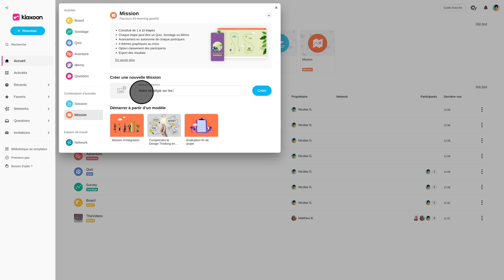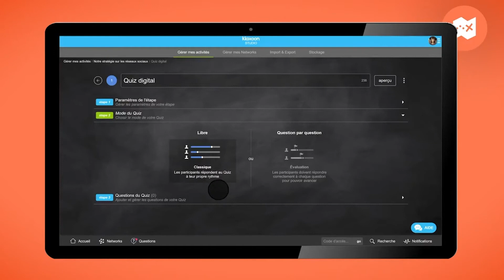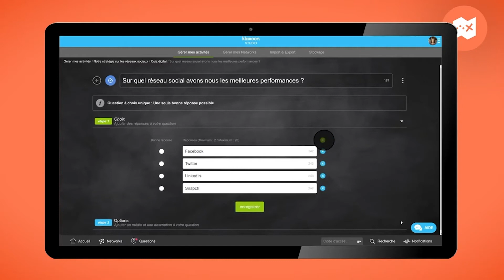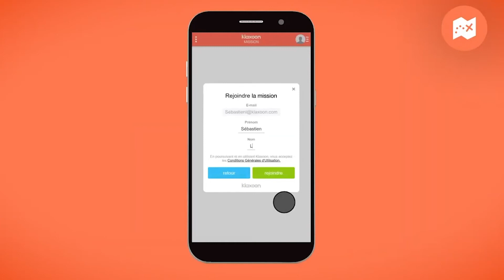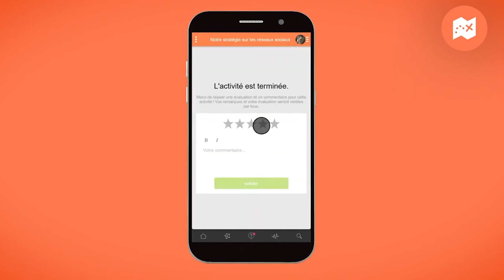Comment partager du contenu sous forme de challenge ? | Tuto Klaxoon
Découvrez comment créer une Mission simplement et challenger l’équipe !
Véritable parcours gamifié, l’activité Mission vous permet de partager des connaissances, d'évaluer la compréhension et de demander du feedback. La Mission est un parcours constitué de 1 à 10 étapes permettant aux participants d'explorer du contenu en autonomie dans un univers ludique. Chaque étape se compose d'une activité au choix : Quiz, Sondage ou Capsule. Pour insuffler un esprit de compétition et challenger l’équipe, un classement des participants est proposé par défaut, mais il peut être désactivé si besoin. Idéal pour des modules de formation en e-learning, des certifications sécurité ou encore pour lors de Workshops.

Grâce à Mission de Klaxoon, utilisez le jeu pour partager des informations avec votre équipe en totale autonomie et vous assurer que les messages soient bien assimilés.

Les applications et outils Klaxoon sont tous imaginés pour rendre votre travail d’équipe efficace. N’hésitez pas à les tester gratuitement pendant 3 mois en profitant de l’offre d’essai gratuit ➡️
Et si vous souhaitez accéder aux autres tutoriels de la suite d’outil collaboratif Klaxoon, c’est par ici ➡️

Cliquez sur les timecodes pour accéder aux chapitres :
00:00 Introduction
00:11 Créer une Mission
02:37 Lancer une Mission
03:00 Connecter l’équipe
03:38 Les résultats de la Mission
04:37 Exporter les données de la Mission
04:48 Conclusion